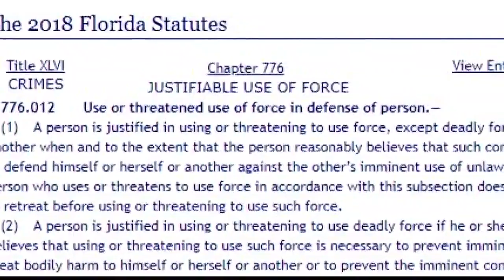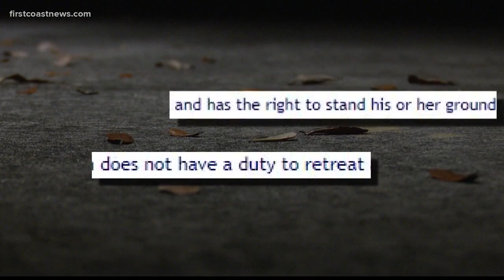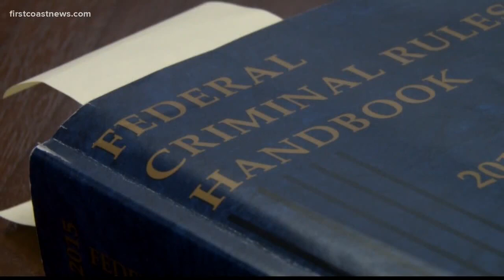Do you know your rights? FCN takes a closer look at Florida's Stand Your Ground laws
Florida's Stand Your Ground laws have faced scrutiny since their creation in 2005.